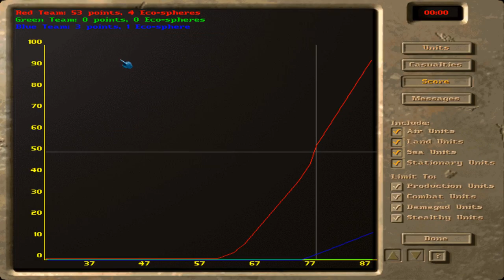M.A.X Stand Alone Mission 6 - Stuck in the Middle - Part 2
This is Part 2 of my playthrough of the Stand Alone Mission 6 ‘Stuck in the Middle’.  This section is definitely easier to deal with than the first.  Here are some tips for Part 2:

1.  Use Infiltrators as a way to detect and stop enemy ground units before they can get to your defensive line and also use them to try to disrupt enemy production by first using them to disable turrets and Constructors and Engineers and then going for their Power Stations which can halt multiple factories at once.

2.  Utilize aircraft such as Fighters and Ground Attack Planes in a combined arms fashion with your Infiltrators and Assault Guns (for example) to ward off enemy units and planes.  Be sure to have upgraded Range, Attack, & Speed to be able to out range their units and to stay safe.

3.  Your defense turret-wise will generally consist of a Radar or two and Anti-Aircraft around your base along with some Mobile Anti-Aircraft (if needed) and maybe some Gun Turrets/Artillery plus Mines.

That's all I have for this mission.  Please leave any feedback you may have through comments and message and I will see you guys and girls next time.